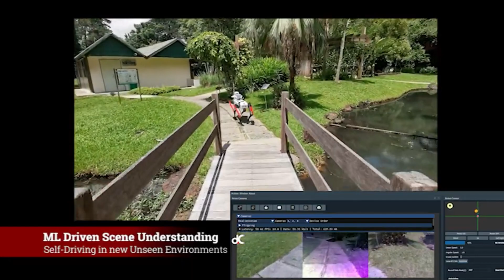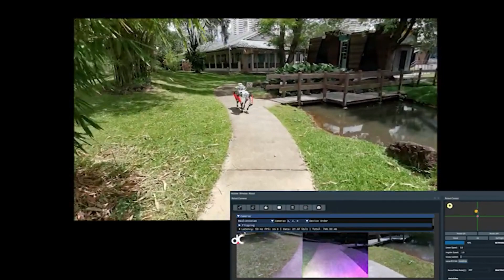The Future of Navigation | d.ASH Machine Learning Vision Self-Driving System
🚗 Witness the Next Evolution in Navigation: d.ASH Machine Learning Vision Self-Driving System! 🌟

In this groundbreaking video, we unveil the remarkable d.ASH Machine Learning Vision Self-Driving System in action. Join us as we showcase the AutoDrive system utilizing cameras alone, powered by machine learning algorithms, and driven by vision-based navigation.

Using the Boston Dynamics Spot Robot in an unseen environment, we demonstrate the system's capability to navigate without the reliance on maps, GPS, or Lidar. Watch as the system operates in real-time, dynamically formulating the correct driving policy that remains robust in varying lighting conditions and navigates seamlessly around obstacles and boundaries.

Don't miss this thrilling glimpse into the future of autonomous navigation! 🛣️🤖